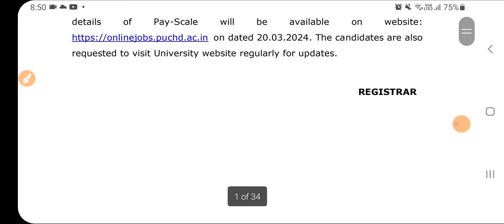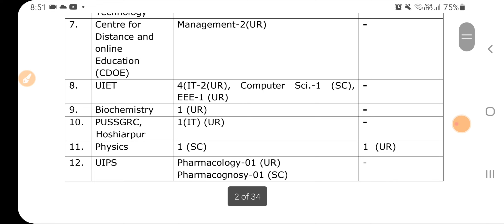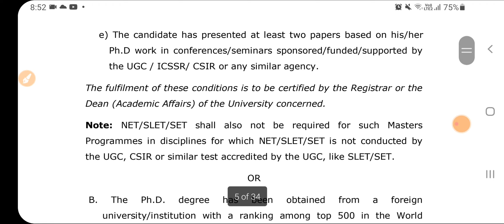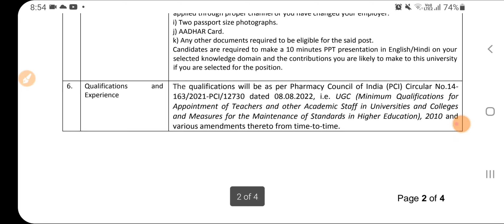Punjab Latest Government Recruitment 2024|Latest Punjab Jobs 2024|Meet Academy Jobs 2024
Punjab Latest Government Recruitment 2024|Latest Punjab Jobs 2024|Meet Academy Jobs 2024|punjab govt jobs update 2024,latest govt jobs in punjab 2024,government jobs in punjab 2024,punjab govt job 2024,punjab teacher vacancy 2024 @MeetAcademy